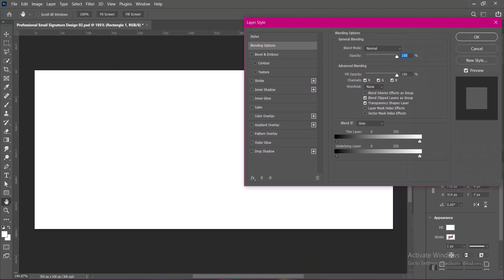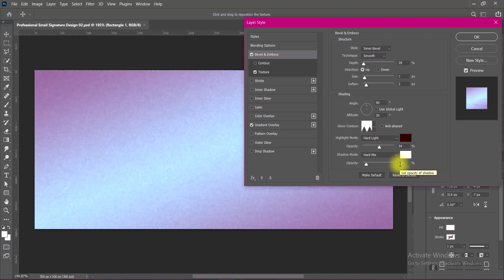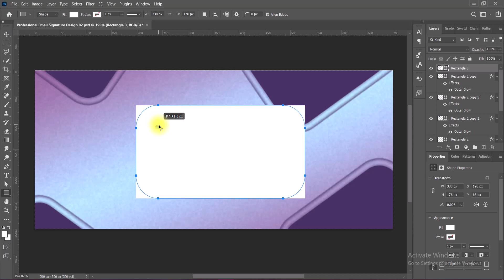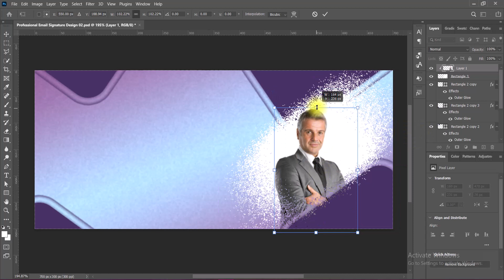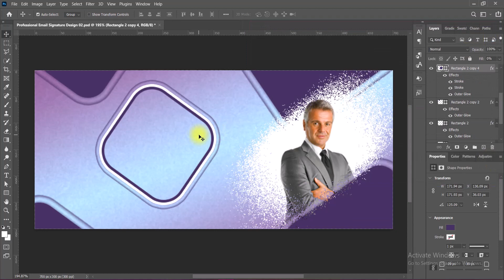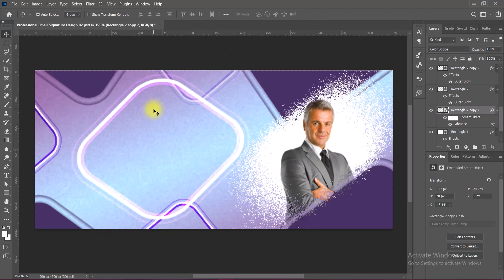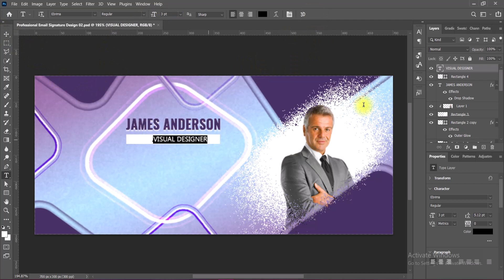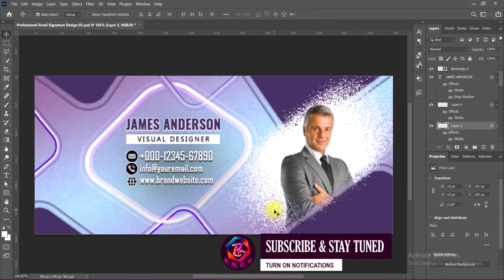Professional Email Signature Design | Corporate Email Signature Template Design | Photoshop Tutorial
Greetings from me Swastick Acharya, Professional Graphic Designer Freelancer & Welcome & Welcome Back to my Graphic Design / Graphics Design / Graphic Designing / Graphics Designing YouTube Channel "Piyastick Multi Creative Galaxy" or "PMC Galaxy" or "P.M.C.G". In this video, I am presenting you the Graphic Design Tutorial regarding the following topics:

how to make email signature
how to design email signature

PMC Galaxy,
Professional Graphic Design Services